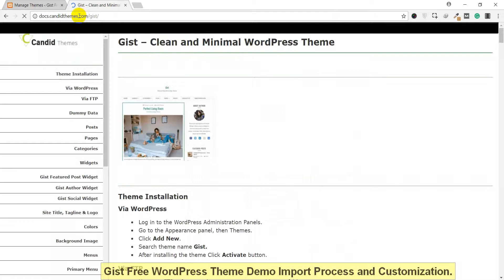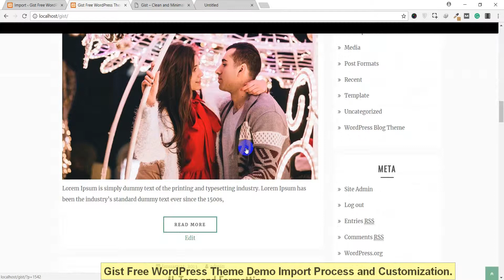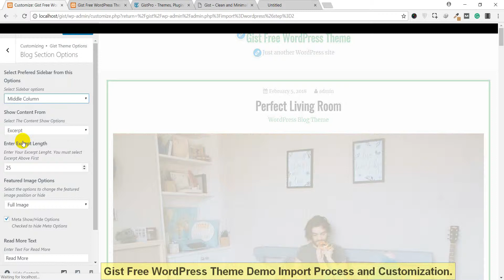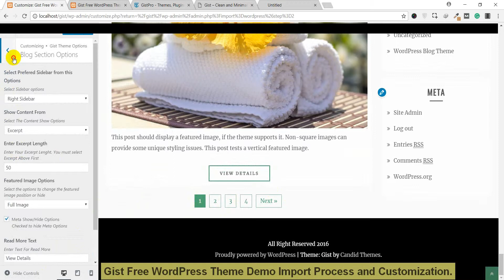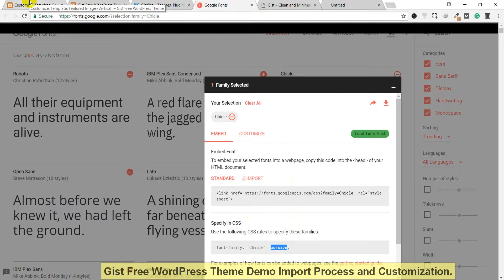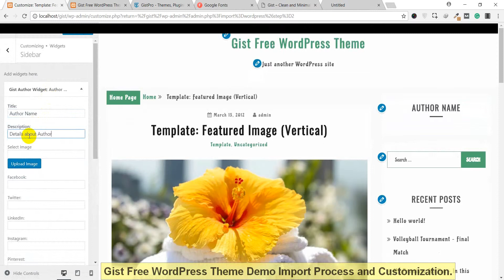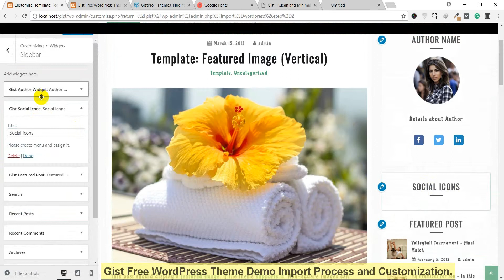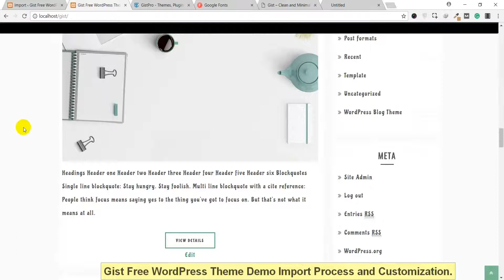Gist Theme Demo Import and Customization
Gist is Free, Minimal and Clean WordPress Themes.
Features are:
* Author Widget
* Social Widget
* Featured Post Widget
* Multiple Home Page Layout
*  Inner Page Layout
* Pagination Options
* Related Posts
* Sticky Sidebar etc.